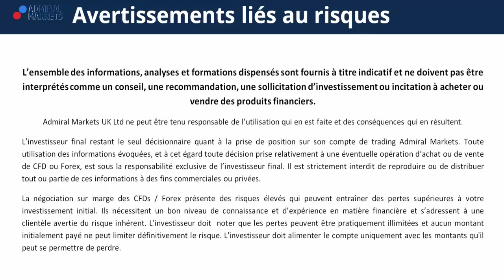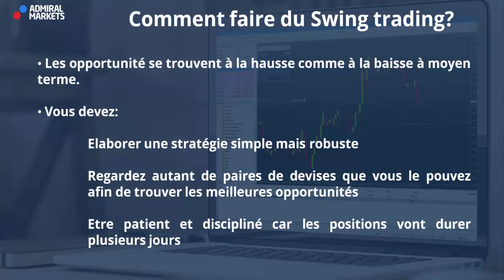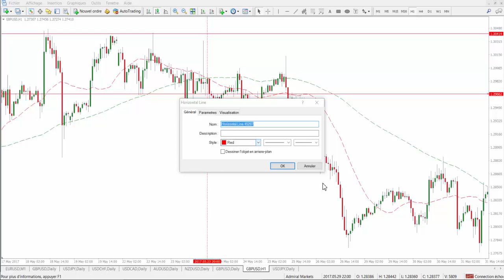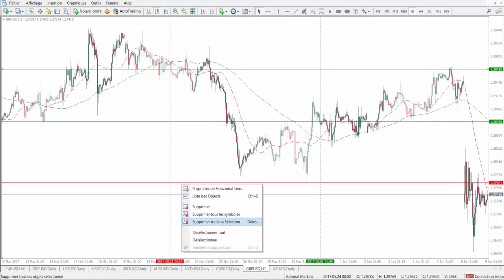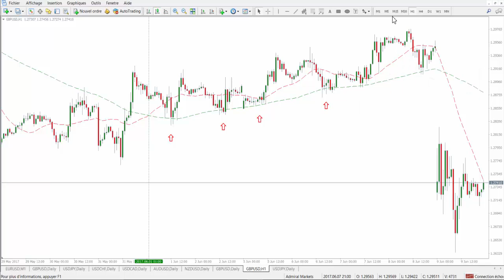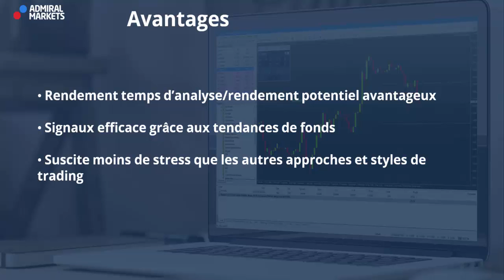Swing trading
Découvrez maintenant le Swing trading - un moyen de trader en seulement quelques minutes par jour !

►Risque avertissement◄